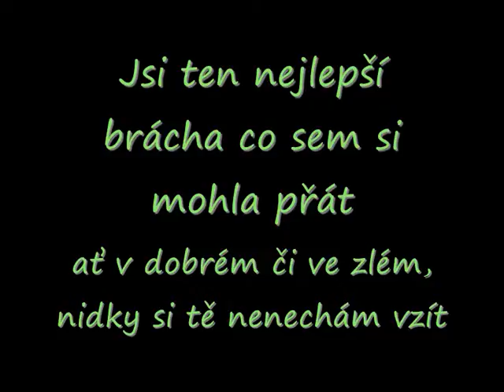For Best brother